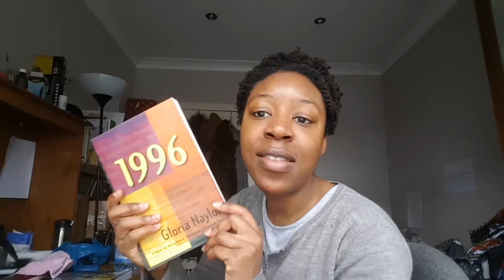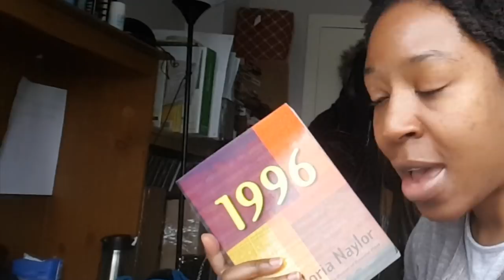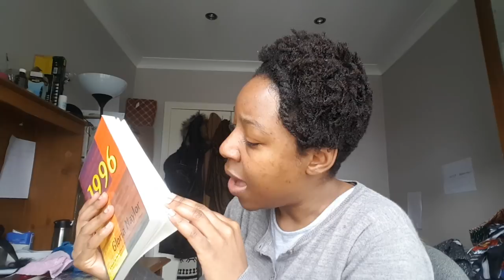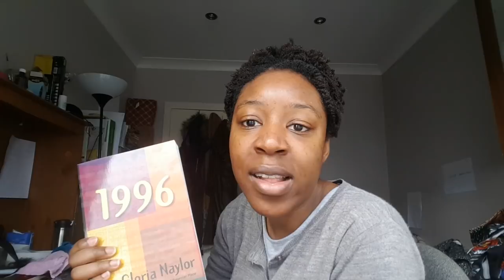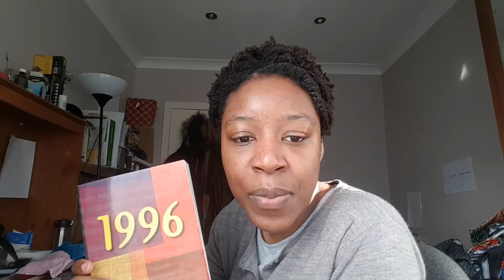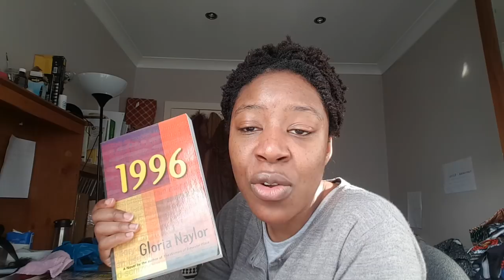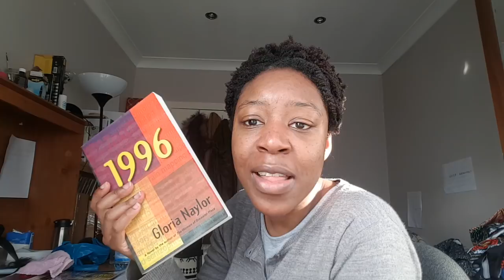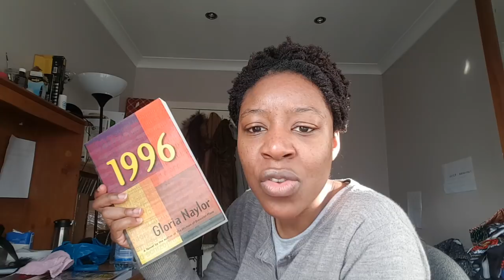Targeted Individuals: Book Review of 1996 by Gloria Naylor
Hi all,

So thanks to a viewers suggestion I managed to get my hands on the book 1996 by Gloria Naylor. This book was published in 2005 and details the authors experience being a targeted individual. This is just a brief review but I hope it helps someone.

Safe Journeys :)